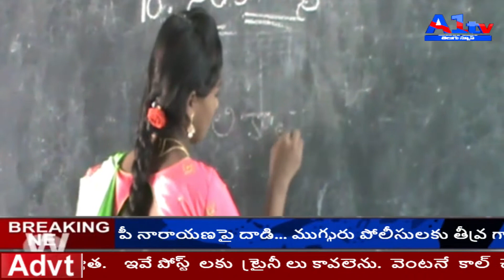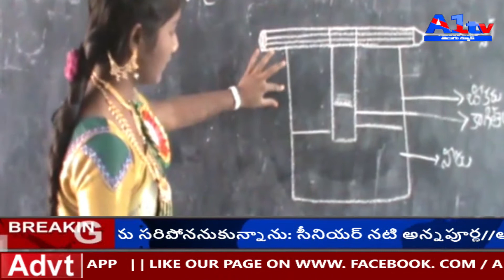జిల్లా పరిషత్ ఉన్నత పాఠశాల లో విద్యార్థిని విద్యార్థులే ఉపాధ్యాయులు గా మారినవేళ //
బుధవారం రోజున సిద్దిపేట జిల్లా,  దుబ్బాక మండలం, రామక్కపేట గ్రామంలోని జిల్లా పరిషత్ ఉన్నత పాఠశాల లో విద్యార్థిని విద్యార్థులే ఉపాధ్యాయులు గా మారినవేళ , స్వపరిపాలన దినోత్సవం కార్యక్రమంను ఘనంగా జరుపుకున్నారు.కలెక్టర్ గా సంరిన్, HM పి. శ్రుతి, DEO. స్రవంతి, MEO దీపక్, ఉపాధ్యాయులు గా నవ్య, వర్శిని, రాగిణి, స్రవంతి, రేవతి, శ్రీజ, తదితరులు నిర్వహించారు. అనంతరం విద్యార్థులు మాట్లాడుతూ...తెలంగాణా ప్రభుత్వం రెండవసారి ఏర్పడిన మొదటిసారి స్వపరిపాలన దినోత్సవం లో భాగంగా మేము ఉపాధ్యాయులు గా వుండడం చాలా సంతోషకరంగా ఉన్నదని అలాగే ఉపాధ్యాయ వృత్తి ఎంత కష్ట తరమో ఇప్పుడు  ఆ బాధ మాకు తెలుస్తుందని ,. సమాజం కు రూపకర్తలను తయారు చేసేటువంటి వారే ఉపాద్యాయులు అని అర్ధం అయిందని వారు అన్నారు. ఈకార్యక్రమంలో పాఠశాల  ప్రధానోపాధ్యాయులు వేణుగోపాల్ రావు,ఉపాద్యాయులు వెంకటరమణ, రామరాజు,రాజు మధు మల్లికార్జున్, తదితరులు పాల్గొన్నారు.